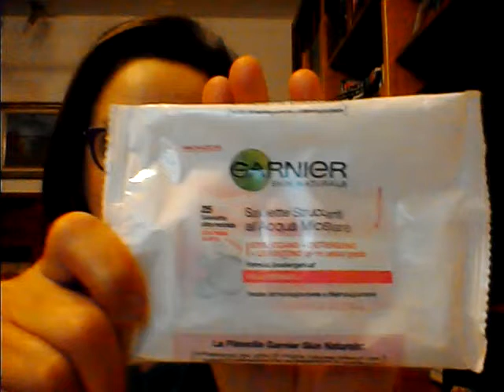Prodotti beauty finiti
...almeno quelli che mi sono ricordata di conservare  :)